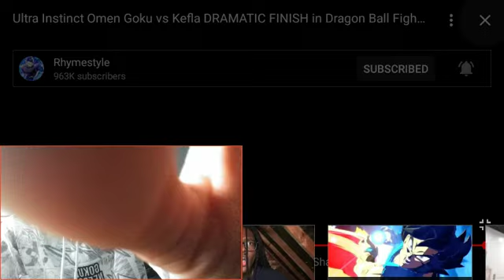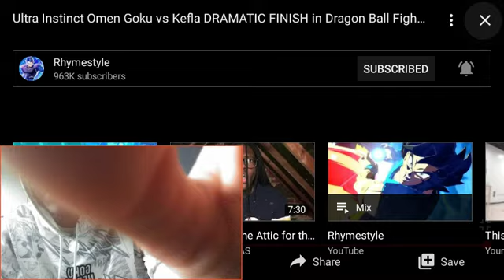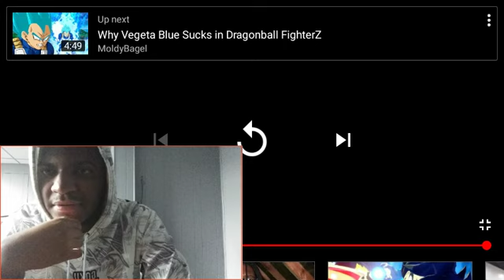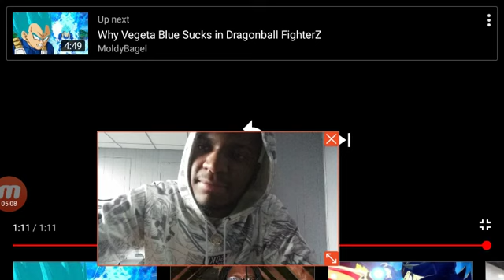Dragon Ball FighterZ - Ultra Instinct Goku vs Kefla Dramatic Finish!!! REACTION VIDEO!!!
Dragon Ball FighterZ Reveals Ultra Instinct Goku Alternate Costumes

Ultra Instinct Goku is set to release on Dragon Ball FighterZ as a DLC character soon, and alternate costumes of the character have been revealed.

BY RAMON HARA

Ad

Earlier this year, it was revealed that Dragon Ball FighterZ is planning to release Ultra Instinct Goku as a DLC character in the game. Longtime fans of Dragon Ball would know that Ultra Instinct Goku is his most powerful form yet, making his addition to the game's roster of fighters an exciting one for dedicated fans. Several days ago, Bandai Namco released a new trailer for Ultra Instinct Goku that also revealed his release date to the game, which will fall on May 22, 2020.

Now, the alternate costumes for Ultra Instinct Goku have been revealed, and when the DLC character is released, a wide assortment of color packs will be available, allowing fans to customize the outfits that Ultra Instinct wears. Essentially, this means that all of Goku's GI uniforms are dyed differently, and from what can be seen in the announcement, there are at least six color options available, but it is possible that there could be more.

RELATED:Dragon Ball FighterZ's Chibi Ultra Instinct Goku Revealed

Interestingly enough, one of the color options available, more specifically, the bluish-green one is reminiscent of the outfit that Goku wears at the end of Dragon Ball Z. This special outfit has rarely been used in the depictions of the character, which is why the DLC option in Dragon Ball FighterZ will definitely be a welcome addition to longtime Dragon Ball Z fans.

Of course, apart from the alternate costumes available for Ultra Instinct Goku, past trailers also showcased the skills and abilities the DLC character will have in the game. In the trailer released several days ago, players got a sneak peek of Ultra Instinct's Level 3 Super and his win screen animation. Unfortunately, the trailer also showed Goku fighting Universe 11's Jiren, but it did not show his Dramatic Finish with Kefla, which concerned fans given that a V-Jump promo did claim that he has one with her.

As of the moment, Kefla and Ultra Instinct Goku are the only characters revealed so far for FighterZ Pass 3. As previously mentioned, Ultra Instinct Goku is on his way to the game on May 22, while Kefla is already included in the game's roster of fighters. Currently, the identity of the remaining three DLC characters is still a mystery, and there is still no word from Bandai Namco as to when it plans to reveal the remaining characters.

Dragon Ball FighterZ is available now for the PC, PS4, Switch, and Xbox One.

MORE:New Dragon Ball FighterZ Screenshots Show Ultra Instinct Goku Vs. Jiren

Source: Comicbook

VISIT GAMERANT.COM

GAMING NEWS

PC

PS4

SPIKE CHUNSOFT

XBOX ONE

SWITCH

MORE IN GAMING NEWS

Dreams Players Recreate The Shining's Overlook Hotel

NASCAR Heat 5 Announced

2K Games Clarifies WWE 2K19 Server Shutdown Message

Call Of Duty Player Loses Insane Win Streak To Aim Bot

Fortnite Announces New Concert With Deadmau5 And More

Psychological Horror Game Those Who Remain Gets Trailer And Release Date

Animal Crossing: New Horizons Island Planner Helps Players Map Out Their Island

Twitch Adds New Moderation Option For Streamers

Rumor: Mass Effect Trilogy Remaster Is In The Works

Home

Gaming News

Home

Terms

Privacy

Copyright

About Us

Press Kit

Fact Checking Policy

Corrections Policy

Ethics Policy

Ownership Policy

Ultra Instinct Goku is looking like a strong 'grappler' candidate in Dragon Ball FighterZ though we do have questions and concerns

We still need to see more of his pure offensive capabilities

Posted by Dakota 'DarkHorse' Hills • May 9, 2020 at 12:49 p.m. PDT

8

After months of waiting to see what he'd look like in battle, Ultra Instinct Goku finally received his gameplay trailer for Dragon Ball FighterZ this week which immediately showed the ascended Saiyan looking